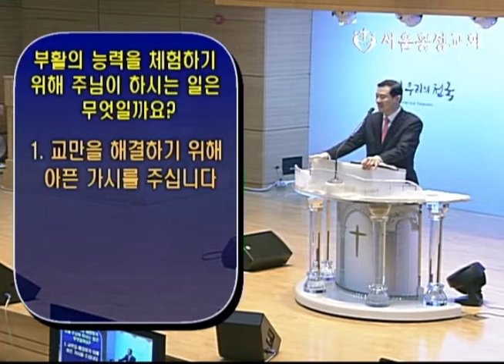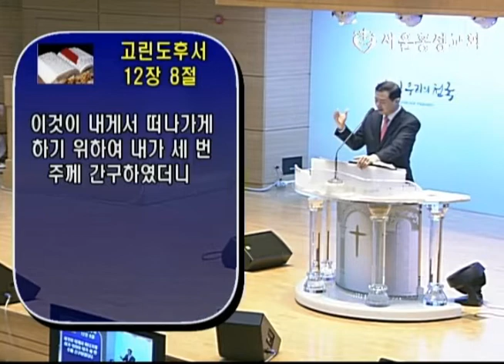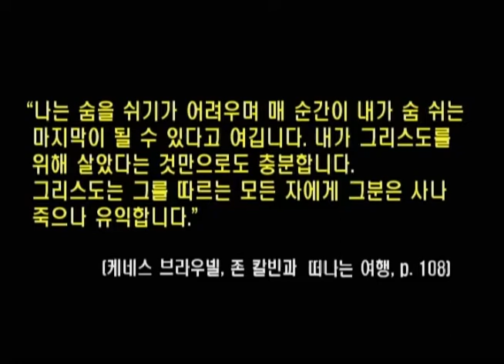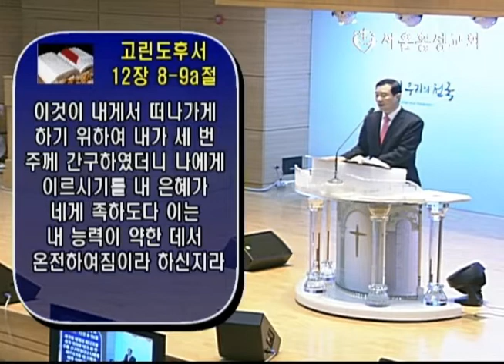서경철 담임목사 - “부활의 능력을 체험하려면”[20190428]서울홍성교회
주일 오전 예배 설교
설교: “부활의 능력을 체험하려면”
본문: 고린도후서 12장 7-10절